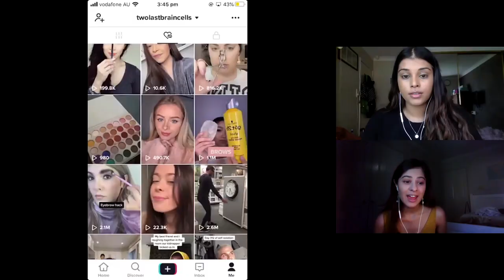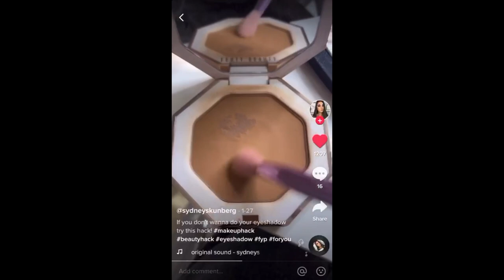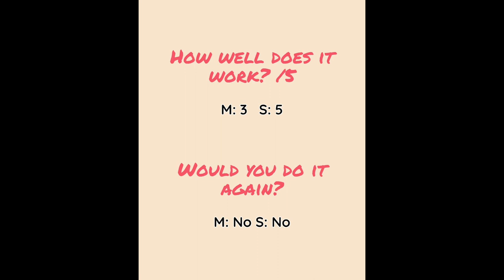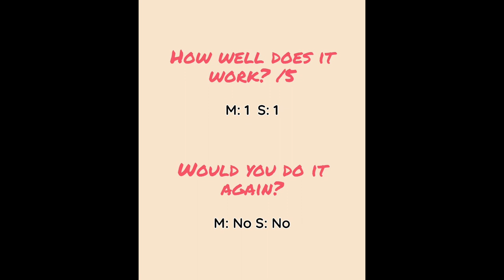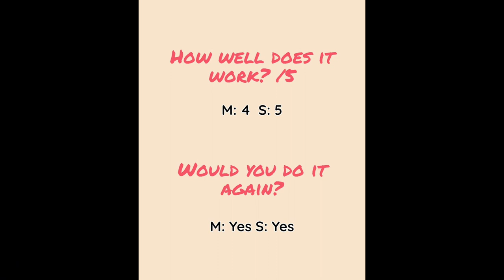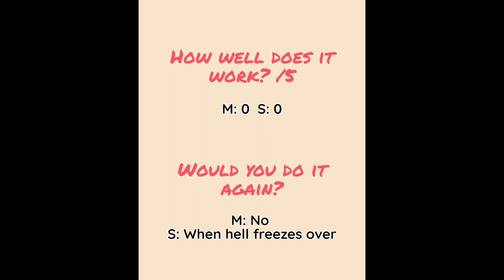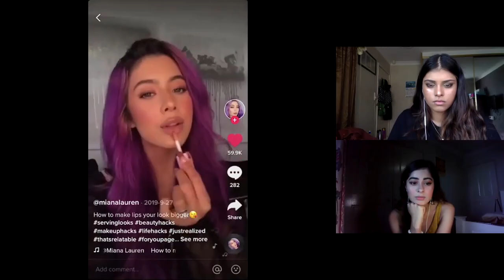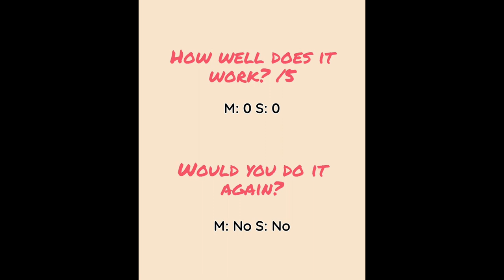We Tried VIRAL Tiktok Make-up Hacks (YAY/NAY)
EPISODE 2 | WE TRIED VIRAL TIKTOK MAKE-UP HACKS (YAY/NAY?)
In this video we jump on the TikTok bandwagon, a phenomenon that has all you incredulous isolators staying groovy 💄🕺🏻 We got ourselves all glammed up using tiktok makeuphacks, for our grand stayathome plans, and we think it is perhaps a good thing we weren't allowed outside after

PRODUCTS LIST:

Masks:
Australian Clay Co. - No Filter Gold Clay mask
L'ORÉAL PARIS Pure Clay Brightening Mask

Moisturiser:
DUIT VE+ High Concentration Vitamin E Cream
Mecca Cosmetica - To Save Face SPF50+ Superscreen

Setting Spray:
Glamglow - Glowsetter Makeup Setting Spray

Primer:
MECCA MAX - Bring On Bright Illuminating Primer
La Roche-Posay -  Uvidea XL BB Cream Shade Medium
TooFaced - Shadow Insurance

Foundation:
NARS -  Sheer Glow Foundation (Sindhu's shade: Aruba)
Clinique - Beyond Perfecting Foundation Concealer (Mohena's shade: Honey)
Estée Lauder - Double Wear Stay-in-Place Makeup (Mohena's shade: Rattan)

Eyebrow pencil:
Benefit  - Goof Proof Brow Pencil

Eyeshadow:
URBAN DECAY - Naked 2 Eyeshadow Palette

Bronzer:
Benefit - Hoola Matte Bronzer
Tarte - Limited-edition tarteist contour palette version III

Highlight:
Jeffree Star Cosmetics - Skin Frost (King Tut)
Tarte - Limited-edition tartiest contour palette version III

Eyeliner:
Stila - Stay All Day Waterproof Liquid Eye Liner
ESSENCE - Liquid Ink Eyeliner

Contour:
KKW Beauty - CRÈME CONTOUR STICK

Lipstick:
Rimmel London - Lasting Finish Kate Lipstick 005
MAC - Cremesheen in Partyline

Tiktokers:
Foundation @..emmy.m
Eyebrows @soprimp @_christianaelisa
Eyeshadow @sydneyskunberg
Eyeliner @simmylanda
Mascara @delaneyoliver
Contour @officialdivya1
Blush @nicolconcilio
Highlight @miss_mahira_khan
Lipstick @mianalauren